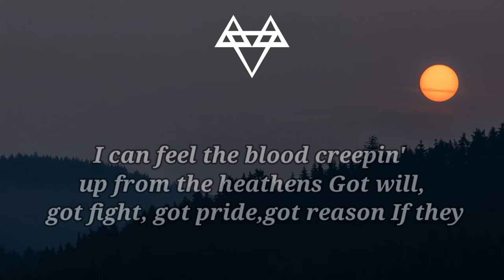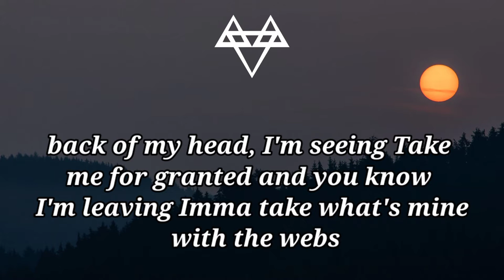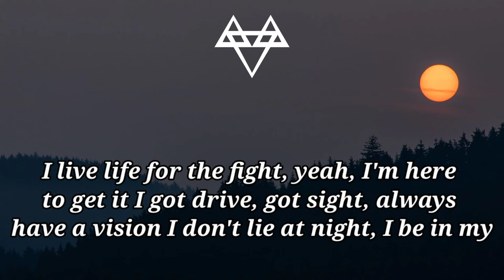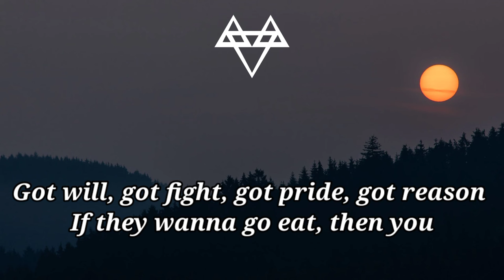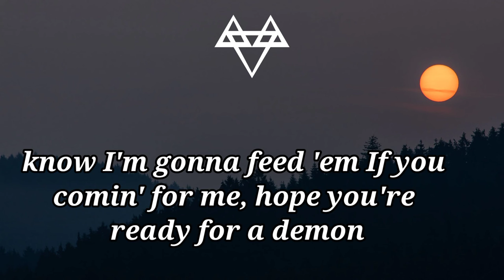NEFFEX - Winning (Lyrics) | Non copyrighted music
Artist : Neffex
Tittle : Winning (Lyrics)